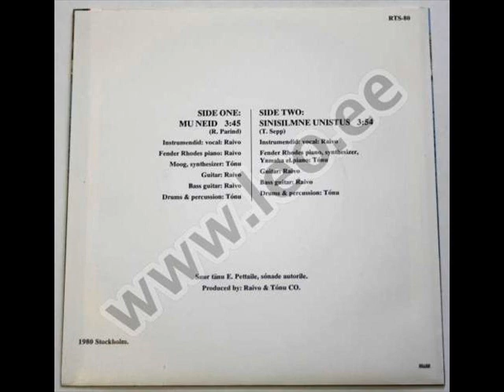Tõnu & Raivo - Kahe mehe band - Sinisilmne unistus